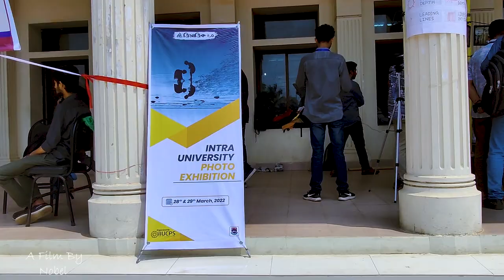Intra University Photo Exhibition 2022 | International Islamic University Chittagong